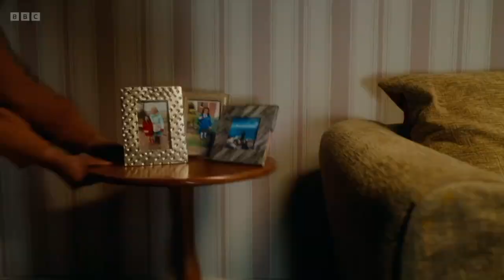BBC One: Eurovision 2023 Continuity - May 13th, 2023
A selection of promos and trails from BBC programmes ahead of the ESC 2023 final in Liverpool. Broadcast on 13/05/2023 at 17:45.